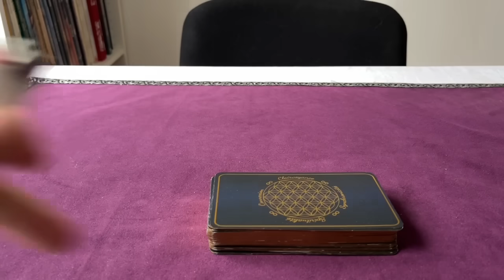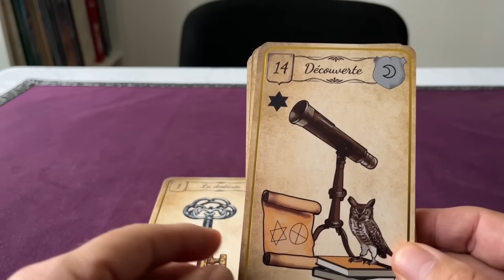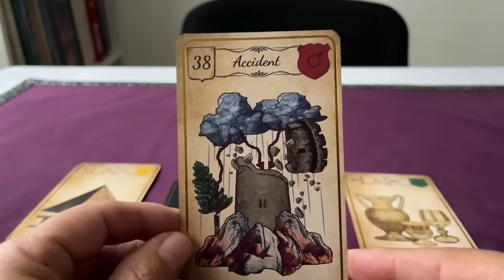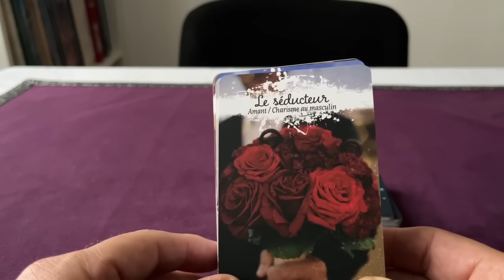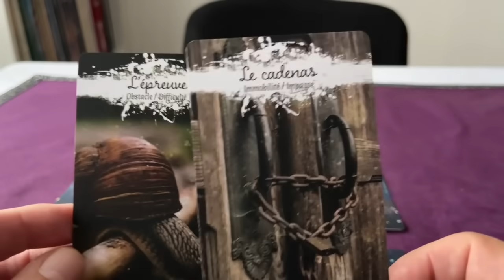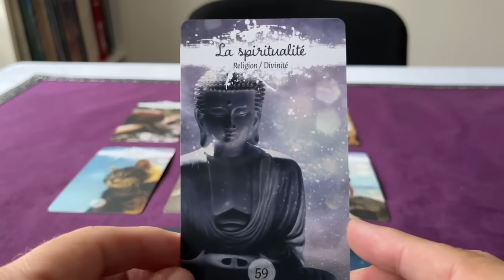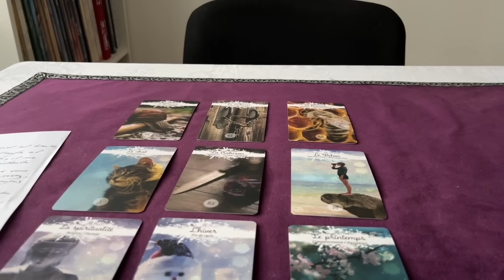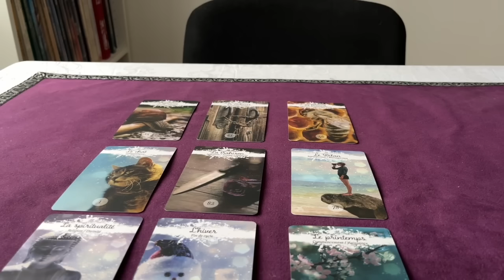Novembre 2023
Cette vidéo vous présente les énergies pour le mois de Novembre 2023.

SI VOUS SOUHAITEZ VOUS PROCUREZ MES OUVRAGES

LE GUIDE PRATIQUE DU TAROT et TAROT ET ALCHIMIE, envoyez-moi un mail je vous enverrai la marche à suivre

POUR OBTENIR UNE CONSULTATION PERSONNALISEES

Je vous propose 3 Tarifs :

- 15 minutes 25€
- 30 minutes 55€
- 60 minutes 75€

Pour obtenir un Rendez-vous, merci de procéder au règlement préalable :

1/ PAIEMENT PAR STRIPE AVEC CB

Lien de paiement pour consultation voyance de 15 minutes

Lien de paiement pour consultation voyance de 30 minutes

Lien de paiement pour consultation voyance de 60 minutes

- Rejoignez Prestations en haut à droite
- Sélectionnez la durée de votre choix

Dès réception de votre paiement, je vous contacterai pour vous fixer rapidement un rendez-vous